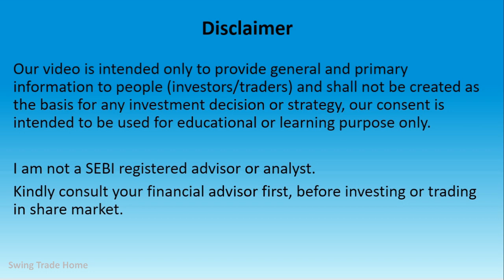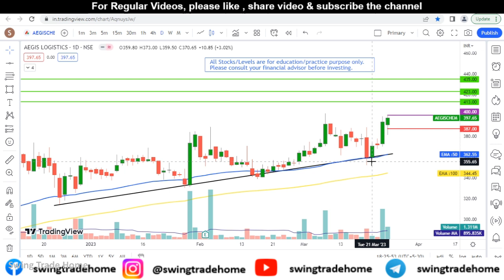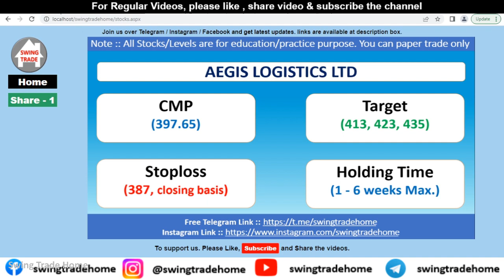Swing Trade Stock for 27 March | Best Swing Trading Stocks For Next Week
Swing Trade Stock for 27 March | Best Swing Trading Stocks For Next Week | Breakout Stocks for Today | Swing Trade Stock for Tomorrow

Stocks Discussed in the video are :
AEGIS LOGISTICS LTD

breakout strategy
breakout stocks
Swing Trade Stocks for March Month
Best Swing Trade Stocks for March Month
how to select best swing trade stocks for March month
tomorrow trading stock